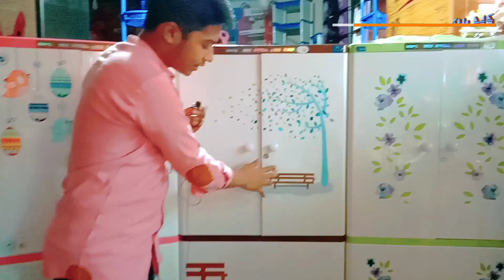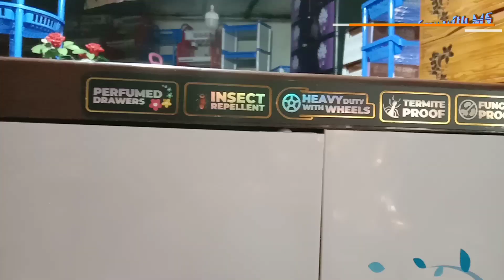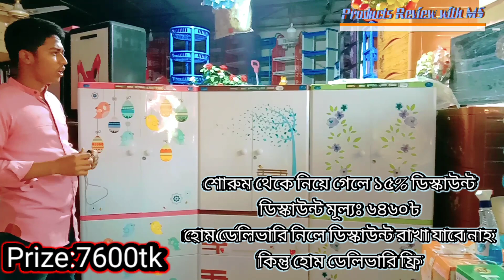Akij Plastic Almirah Design with Price in Bangladesh-New Design Almirah collection- Almirah price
Special thanks to Mujahid Islam Mahir

Wardrobe Collection with Price I Plastics Wardrobe I Wardrobe Price In Bd || Wardrobe new collection &price || ওয়ারড্রব নিউ কালেকশন &দাম

আপনার পোশাক সহ নিত্য প্রয়োজনীয় জিনিস গুছিয়ে রাখতে আকিজ প্লাস্টিকস নিয়ে এলো ''Kloud Almira-Lily

ভিডিও টি ভালো লাগলে লাইক, কমেন্ট করে জানাবেন কেমন লাগলো।

✅Akij Almirah  Prize :7600 BDT

✅Akij Almirah  Prize 6460 : BDT

Products review with MS ইউটিউব চ্যানেলে আপনাকে স্বাগতম। আমরা সবার জন্য বিভিন্ন তথ্য মুলক ভিডিও তৈরী করি । যা আপনাদের লাইফ স্টাইল সহ প্রয়োজণীয় দৈনন্দীন জীবনের মৌলিক বিষয়ের তথ্যসমূহ সাধ্যমত তুলে ধরার চেষ্টা করছি।

**বিশেষ দৃষ্টি**
Products_review_with_MS চ্যানেলে বিভিন্ন প্রোডাক্টের দাম জানানো হয় ,দর্শকদের সেবার উদ্দেশ্যে ,আমরা প্রোডাক্টের গুণগত মান ও দাম জানাই ,দর্শকবৃন্দ তার পছন্দের প্রোডাক্ট কোন জায়গা থেকে কিনবে এটা তাদের ব্যাক্তিগত পছন্দ বা ইচ্ছা.এতে আমাদের বা চ্যানেলের কোনো হস্তক্ষেপ নেই ,আর দর্শকবৃন্দ আপনারা অবশ্যই যেই কোনো প্রোডাক্ট কেনার সময় দেখে শুনে বুজে সুবিধা অসুবিধা যাচাই করে কিনবেন,পরবর্তীতে কোনো কিছু হলে চ্যানেল কতৃপক্ষ কোনো ভাবে দায়ী থাকবে না।

Munshi Furniture and Crocarize  Madaninagar Narayanganj.

মুন্সি ফার্নিচার এন্ড ক্রোকারিজ,
সানারপাড় মাদানী নগর নারানগঞ্জ
মাদানীনগর, নারানগঞ্জ ||

এই প্রোডাক্টি ক্রয় করার আপনাকে স্বয়ং যেতে হবে। ঠিকানা উপরে দেওয়া রয়েছে।